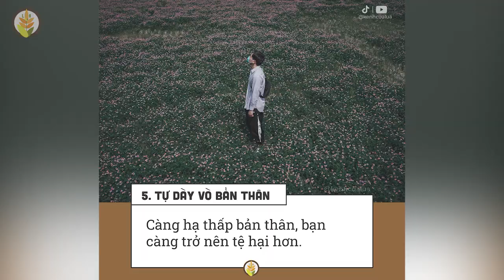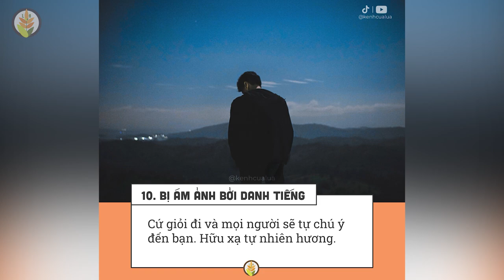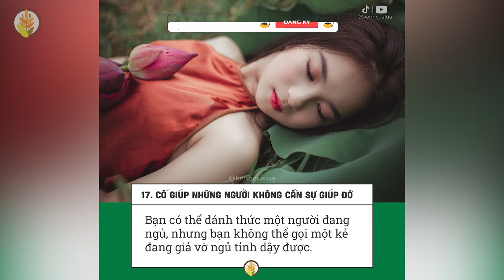Những Thói Quen Này Sẽ Rút Cạn Năng Lượng Của Bạn Mỗi Ngày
NHỮNG QUYỂN SÁCH HAY:
Bạn Đắt Giá Bao Nhiêu?
Tuổi Trẻ Đáng Giá Bao Nhiêu ?